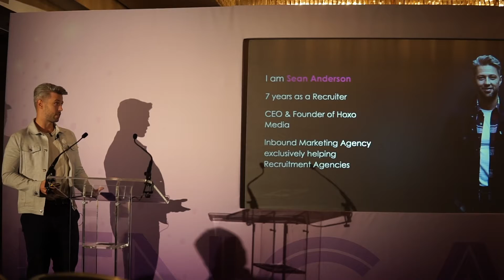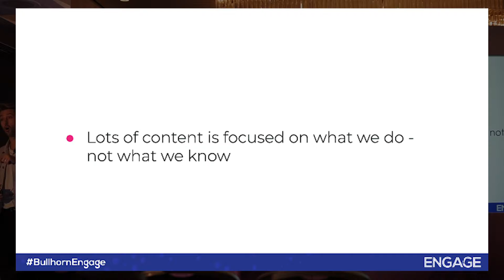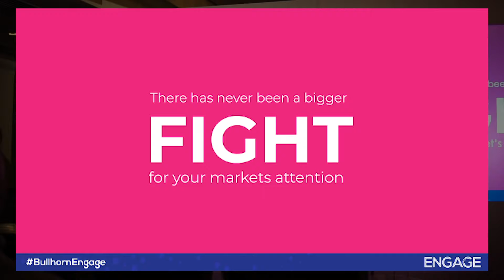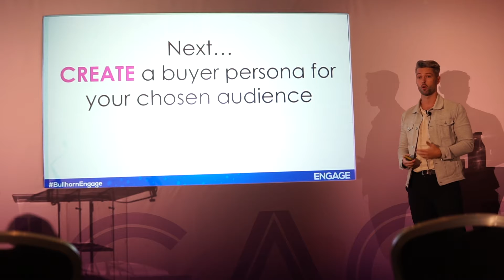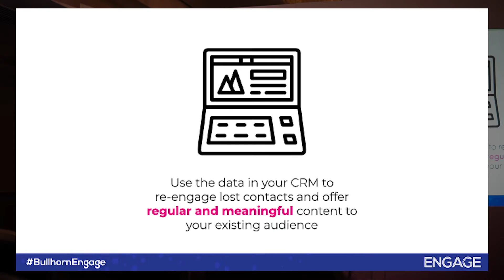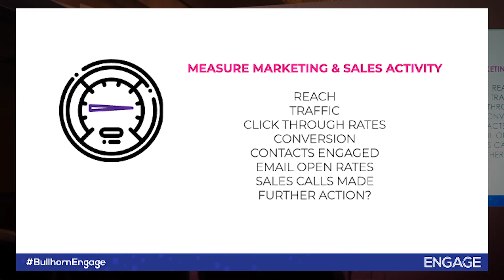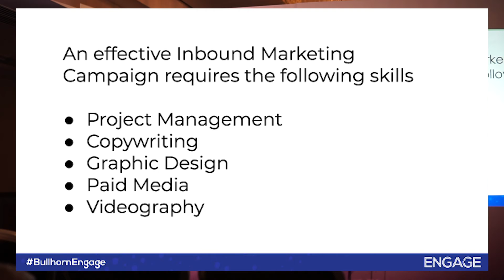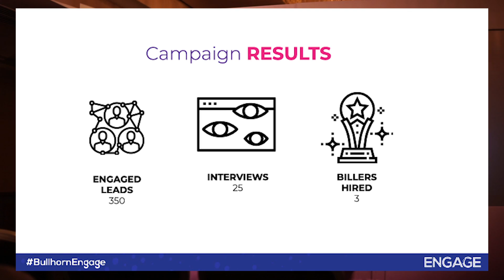Inbound Marketing in Recruitment - Sean Anderson - Bullhorn Engage 2019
About Hoxo Media:

We’re a team of seasoned recruiters and marketing experts who understand how to leverage social media and inbound marketing to accelerate growth.

We create inbound campaigns, build attractive brands and offer a suite of on-demand creative services to deliver recruitment talent to your agency.

Choose from a catalogue of storytellers, designers, developers and videographers that can deliver an inbound strategy to amplify your brand.

Give recruiters a reason to work for you and shout loud enough for them to hear.